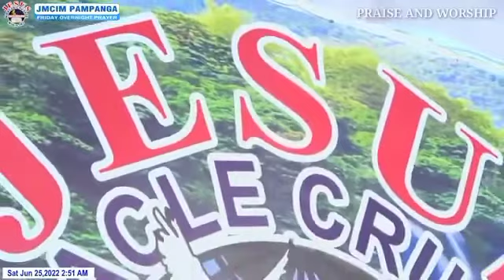Bless the Lord Oh My Soul | (Bel.Minister Filmore Awas) | Because Of Who You Are | JFGC Pampanga